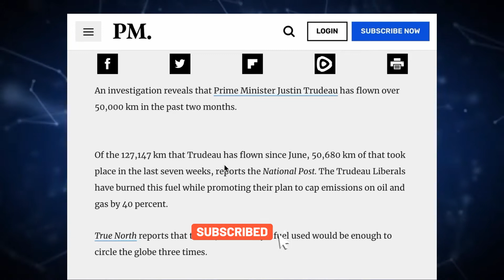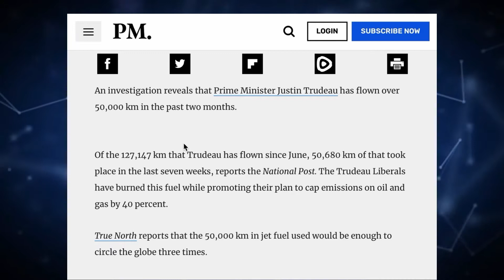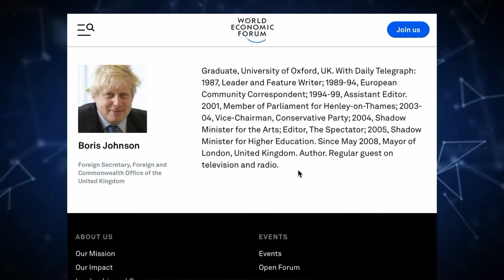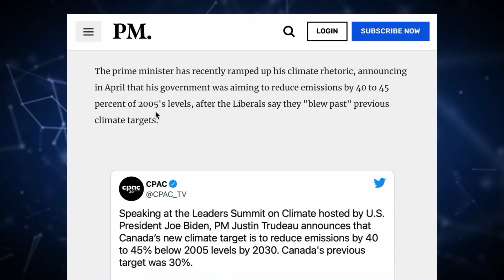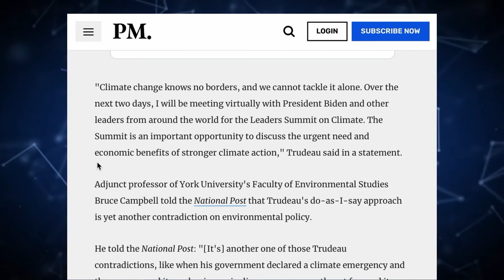Justin Trudeau: Canada's Climate Hypocrite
BITCOIN:   39RcYsrHy7JrRju2tjkECmCxasfGv3L5bC

ETHEREUM:  0x9fba2c0162bd0f1580f37bc0cada97a012cfdc25

Trudeau Is A Climate Hypocrite